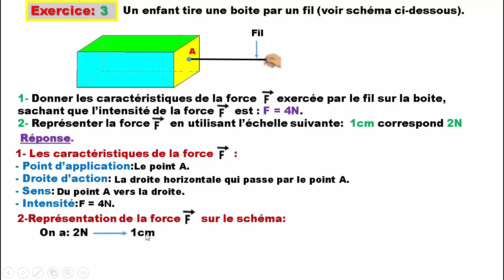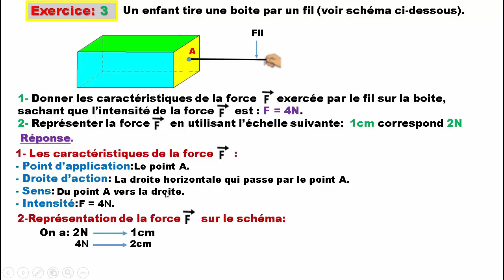Exercice 3 Notion de force : caractéristiques d'une force 3APIC